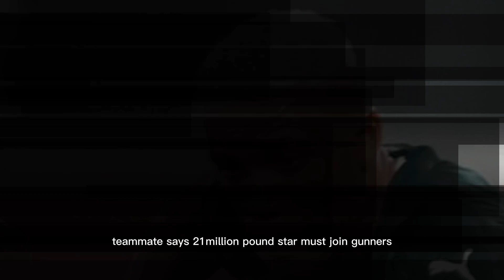Palmeiras TEAM-MATE CONFIRMS Arsenal FC will FINISH £21million Danilo Arsenal TRANSFER! ✅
Palmeiras TEAM-MATE CONFIRMS Arsenal FC will FINISH £21million Danilo Arsenal TRANSFER! ✅ | Arsenal News Transfer